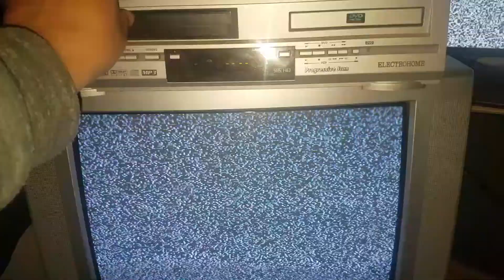V/H/S/23 - Official Trailer [HD]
From the Creator of Paranormal Activity: Mark of The Coven; Dallas Pomfrey introduces V/H/S/23 with 5 chilling stories created by Jonah Whittle, Dallas Pomfrey and Robert Walter.

Fan film inspired by the V/H/S series introducing 5 new found footage tapes that are extremely terrifying.
Rated R!

      dalcustoms
      the.robw